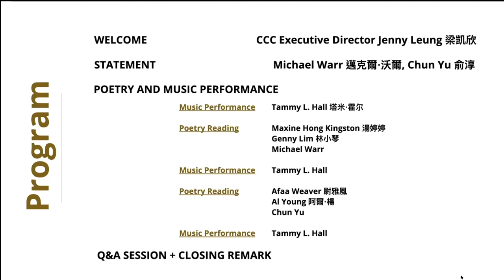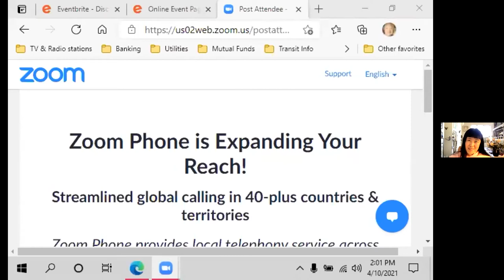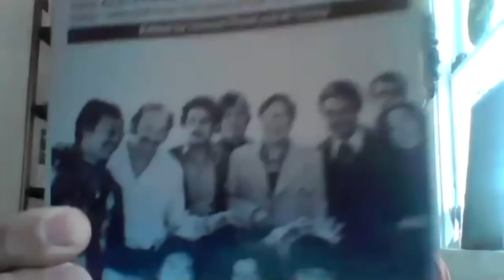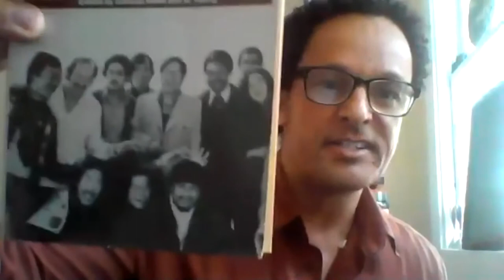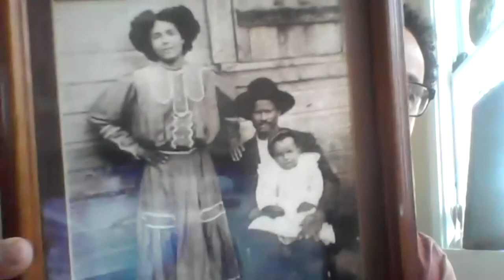Artists Against Anti-Asian Violence Poetry and Music Solidarity Event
“Artists Against Anti-Asian Violence” is part of CCC's "We the Future" series of programming with artists and communities to combat hate, advocate for social equality, and empower change. This event is also the first of a series of solidarity events being organized by poets Chun Yu and Michael Warr through their Two Languages/One Community project.

The recent attacks on Asian elderly, murders of six Asian women among others in Georgia, and other recent anti-Asian hate crimes are a continuation of the ugly history of hatred and violence against Asians and other people of color that plagues America. We must take a strong stance in solidarity between communities and stand firmly against racism and hatred.

“藝術家回击反亞裔暴力: 雙語詩歌與音樂團結倡議活動”是舊金山中華文化中心“We the Future”系列項目之一，我們與藝術家和社區共同擁護社會公義、創建安全空間、賦權變革。此次活動同時也是詩人俞淳和邁克爾·沃爾通過他們的兩種語言／一個社群項目組織的一系列聲援活動的第一場。

最近对亞裔老人的攻擊，在佐治亞州亞六名裔女性被謀殺，以及最近發生的其他反亞裔的仇恨犯罪行為是對亞裔群體以及其他困擾美國有色人種的仇恨和暴力醜陋歷史的延續。我們必須堅定立場、團結各個社區、堅決反對任何種族歧視與仇恨。

FEATURING

Poets
Maxine Hong Kingston 湯婷婷
Genny Lim 林小琴
Michael Warr 邁克爾.沃爾
Afaa Weaver 尉雅風
Al Young 阿爾·楊
Chun Yu 俞淳

Musician
Tammy L. Hall 塔米·霍尔

Visual artist
Arne Jin An Wong 黃振安

❤️Support bold art and social transformation, make a donation to CCC